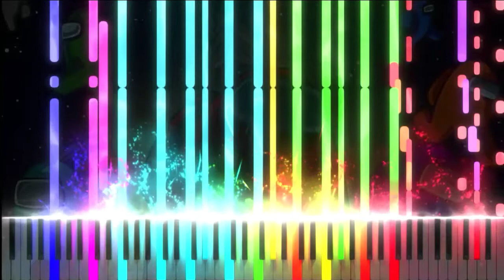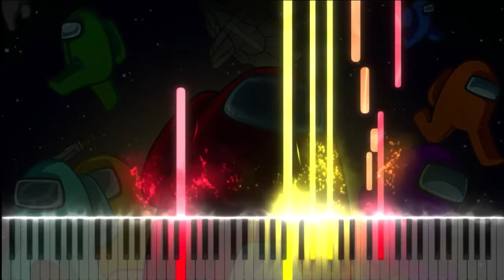Among Us Theme Song [IMPOSSIBLE REMIX]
1. Composed by Innersloth LLC
2. Arranged by DavePhaYozio
3. Modified by DavePhaYozio

Use headphone/earphone for better Experience

Image:

Orchestra Version
Orchestra Music
Orchestra Song
Epic Version
Epic Music
Epic Song
Among Us Theme
Among Us Orchestra Version
Among Us Remix
Among Us Remake
IMPOSSIBLE REMIX
Synthesia
Midi Voyager
Piano Above
See Music